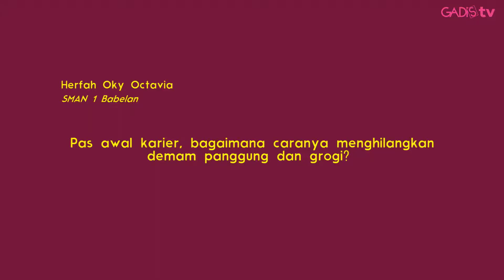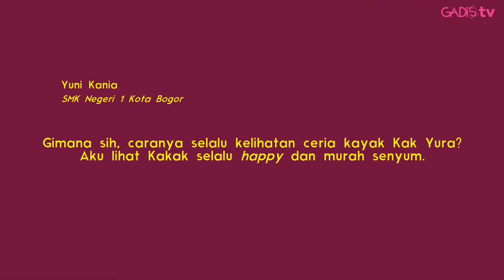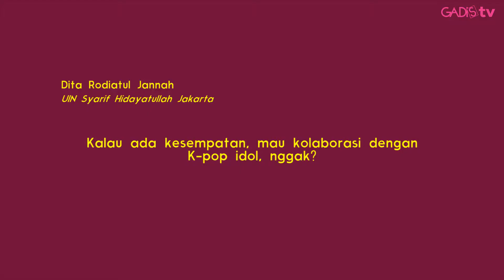Yura Yunita Sangat Menikmati Demam Panggung